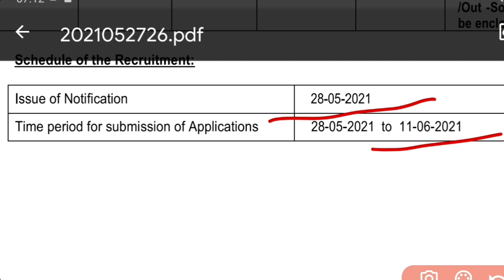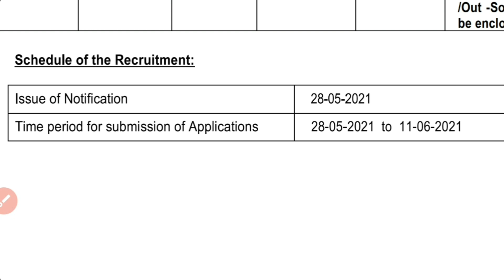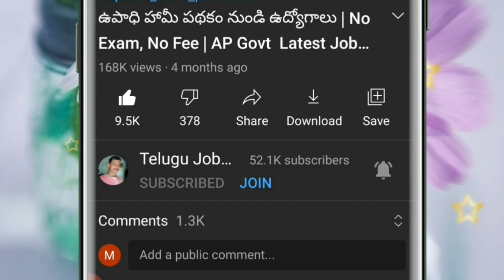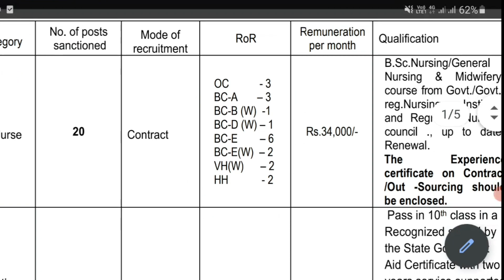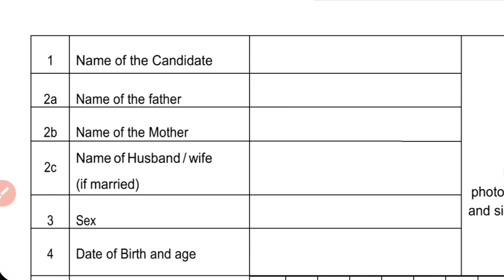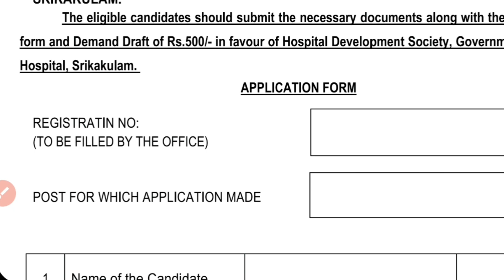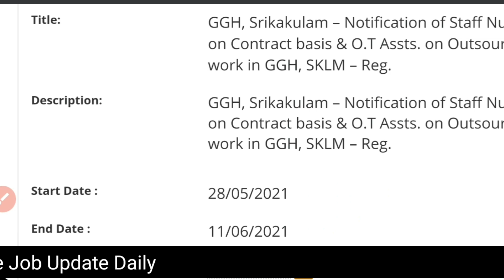✍️AP Government Hospital Jobs Notification in Telugu | Staff Nurse Jobs | Assistant Jobs | Govt Jobs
✅️ AP job calendar in Telugu 👆http
s://youtu.be/0Zp56evZPFg